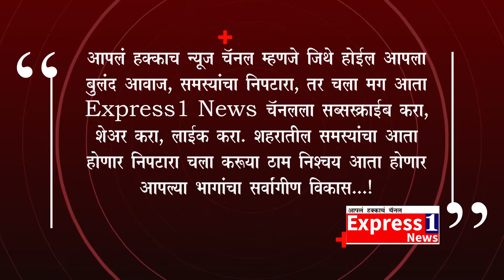धुळे तालुक्यातील नेर गावाजवळ वाहनाचे स्पेअर पार्ट व रेडियमच्या दुकानास अचानक लागली आग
धुळे तालुक्यातील नेर गावाजवळ मोटर वाइंडिंग तसेच वाहनाचे स्पेअर पार्ट व रेडियमच्या दुकानास अचानक लागली आग

रविवारी 12 डिसेंबर रोजी दुकानाला आग लागल्याचे हे दृश्य आपण बघू शकता.

परिसरातील नागरिकांच्या मदतीने हे दुकानाचे आग आटोक्यात आणण्यात यश आले आहे.

धुळे तालुक्यातील नेल गावाजवळ असलेल्या म्हसदी फाटा येथे मोटर वाइंडिंग तसेच वाहनाचे स्पेअर पार्ट व रेडियमच्या दुकानास अचानक आग लागली. रविवार असल्याने दुकान बंद होते, परंतु दुकानांमधून आगीचे लोंढे व धूर बाहेर पडत असल्यामुळे परिसरातील नागरिकांना दुकानात आग लागल्याचे समजले. शॉर्टसर्किटमुळे आग लागली असल्याचा प्राथमिक अंदाज वर्तविण्यात येत असून स्थानिकांच्या मदतीने आग विझविण्याचे काम सुरू आहे.

दुकान बंद असल्यामुळे जीवित हानी टळली असली तरी यामध्ये मोठ्या प्रमाणात मोटर वाइंडिंग साठी लागणाऱ्या वायर्स तसेच वाहनांचे स्पेअर पार्ट जळून लाखोंचे नुकसान होण्याची दाट भीती व्यक्त केली जात आहे.